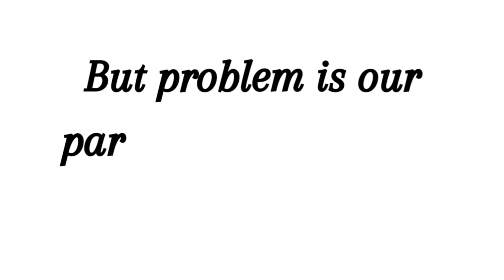Q & a regarding adoption part 2, faq regarding adoption, adoption quries, life simplified by sarika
Hello everyone 😊,
Videos for adoption 👇🏻👇🏻

Online form filling  part 1👇🏻

Documents 👇🏻

Hsr (Home Study Report )👇🏻

Immediate placement for adoption 👇🏻part 4

Refferel of child👇🏻👇🏻 part 5

Birthcerticate /post adoption followup👇🏻👇🏻 part 6

Fees for adoption 👇🏻 part 7

Refference letter kya hota he👇🏻

Sarika Shrishrimal 24

Life simplified by sarika